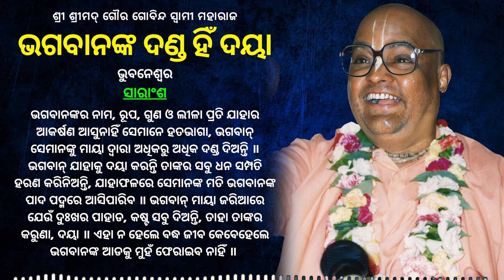079. Bhagavananka danda hin daya || ଭଗବାନଙ୍କ ଦଣ୍ଡ ହିଁ ଦୟା || ଭୁବନେଶ୍ୱର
ଶ୍ରୀ ଶ୍ରୀମଦ୍ ଗୌର ଗୋବିନ୍ଦ ସ୍ୱାମୀ ମହାରାଜ

ସାରାଂଶ: -
ଭଗବାନଙ୍କର ନାମ, ରୂପ, ଗୁଣ ଓ ଲୀଳା ପ୍ରତି ଯାହାର ଆକର୍ଷଣ ଆସୁନାହିଁ ସେମାନେ ହତଭାଗା, ଭଗବାନ୍ ସେମାନଙ୍କୁ ମାୟା ଦ୍ୱାରା ଅଧିକରୁ ଅଧିକ ଦଣ୍ଡ ଦିଅନ୍ତି ॥
ଭଗବାନ୍ ଯାହାକୁ ଦୟା କରନ୍ତି ତାଙ୍କର ସବୁ ଧନ ସମ୍ପତି ହରଣ କରିନିଅନ୍ତି, ଯାହାଫଳରେ ସେମାନଙ୍କ ମତି ଭଗବାନଙ୍କ ପାଦ ପଦ୍ମରେ ଆସିପାରିବ ॥
ଭଗବାନ୍ ମାୟା ଜରିଆରେ ଯେଉଁ ଦୁଃଖର ପାହାଡ, କଷ୍ଟ ସବୁ ଦିଅନ୍ତି, ତାହା ତାଙ୍କର କରୁଣା, ଦୟା ॥
ଏହା ନ ହେଲେ ବଦ୍ଧ ଜୀବ କେବେହେଲେ ଭଗବାନଙ୍କ ଆଡକୁ ମୁହଁ ଫେରାଇବ ନାହିଁ ॥